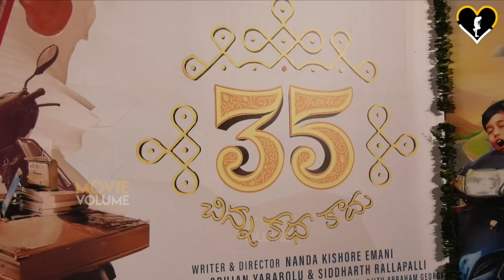నాకు మా అమ్మ గుర్తొచ్చింది ! ...Nivetha Thomas Q&A Session with Media | 35 Chinna Katha Kaadu